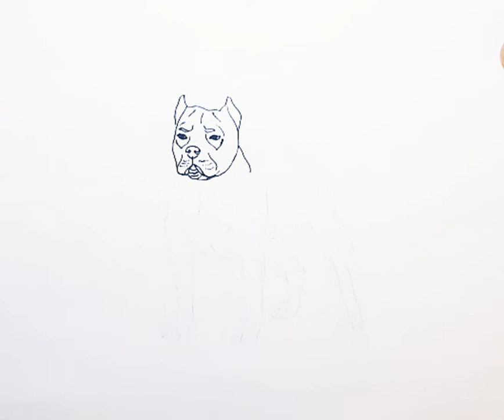Как нарисовать Собаку Питбуля||How to draw a Dog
Привет! В этом видео вы увидите как нарисовать Собаку Питбуля.  Мой канал для тех, кто любит рисовать.
See How to Draw a Dog, Step by Step.